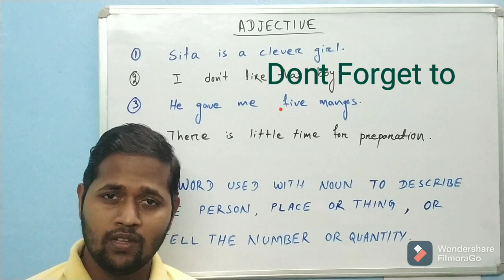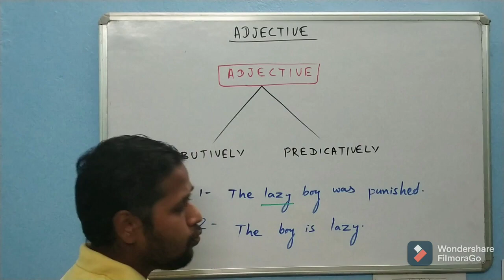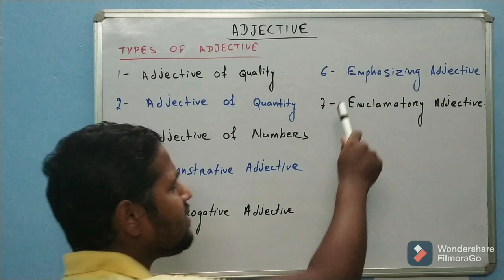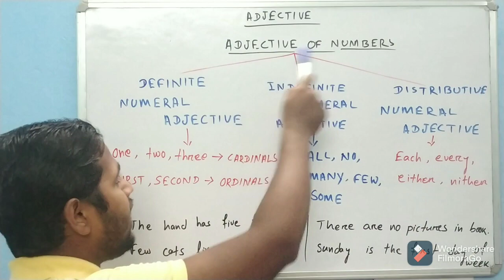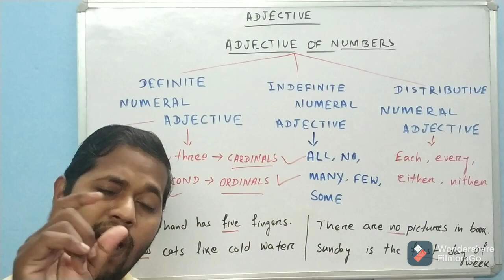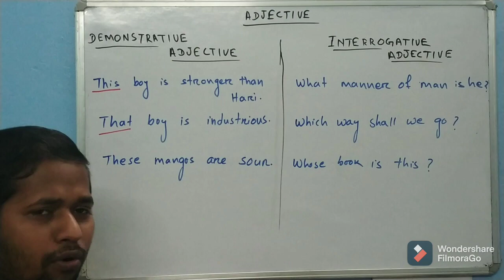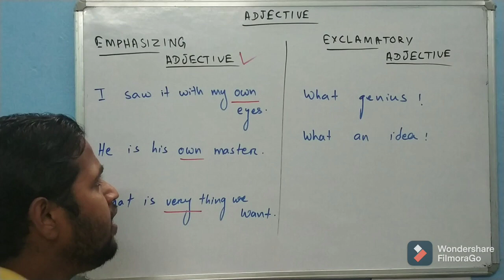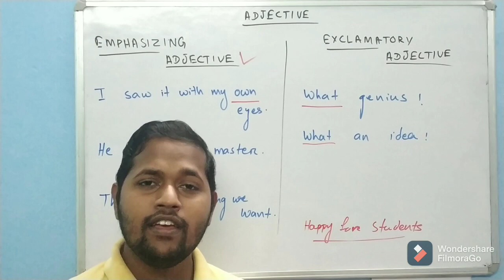Adjective Of English Grammar || Parts of speech || in ODIA || Use of adjectives| Types of adjective